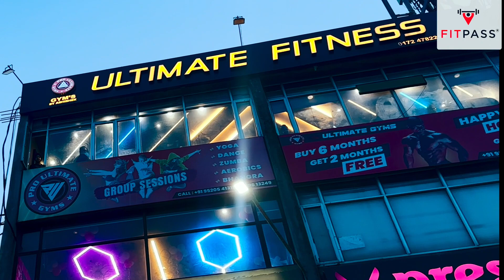Pro Ultimate Gym Walkthrough | Gym in Sector 67, Mohali | FITPASS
Pro Ultimate Gym is one of the prime gymnasiums you will find. This gym in Mohali has one of the greatest arena to practice your workouts. They have a wide range of various training programs that will help you to accomplish your fitness goals, aiming to give you a good adrenaline rush. Workout with the best certified professionals in town who are here to offer you the best class strength training exercise, weight loss drills, bulk-up challenges, dietary assistance and much more. This gym is perfect to begin your workout journey and enhance your fitness experience.

Join us in a virtual walkthrough and experience a majestic moment spent in this gym in Mohali.

Choose from our wide range of FITPASS membership plans curated as per your fitness preferences. Our product is designed and destined to provide access to top-notch fitness solutions for your everything fitness, including access to 7500+ gyms & fitness studios across India, dedicated personal nutritionists with customised diet plans, A.I. smart fitness coach, global virtual workouts & much more.

Join the community of 45 Lakh+ Fitsters who follow fitness on their own terms. Join them today & follow YourFitnessYourWay.